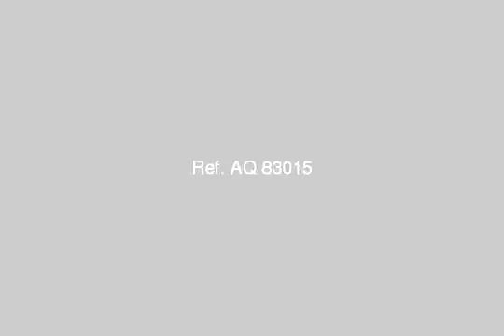Apartment For Sale In El Bitash Alexandria - mlseg.com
- بجوار ليوناردو دافنت تري - Egypt Real Estate |    Alexandria |    El Bitash |     Apartment For Sale